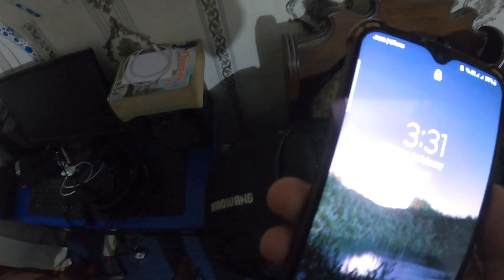Someone Hit our car 😡😡 and Ran Away 😤😤 | Vlog 8 | Muneeb Ul Hassan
This is my 8th Vlog on this Channel and I converted my Music Channel Bass Blaster into Vlogging Channel. Hope so You like it. Please Support me in gaining 4,000 hours of watchtime.